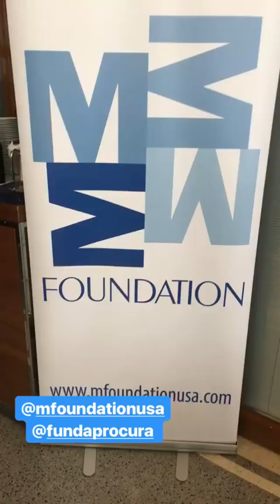ERIKA DE LA VEGA @ERIKADLVOFICIAL INSTAGRAM STORIES COMPILATION 14 DE SEPTIEMBRE DEL 2018